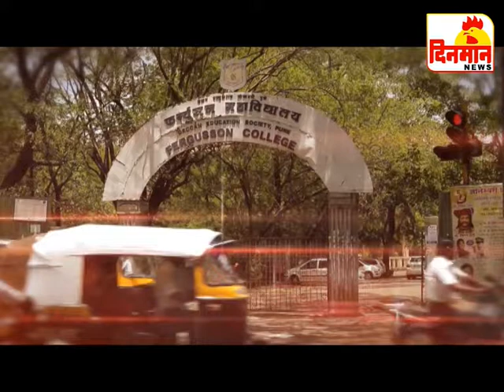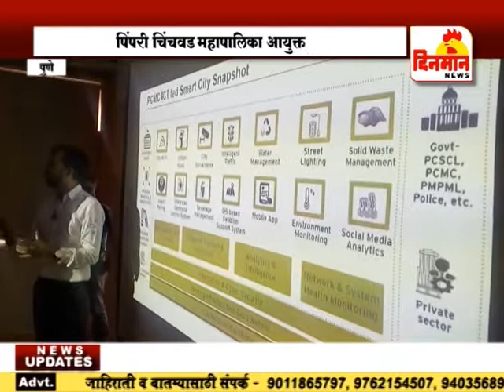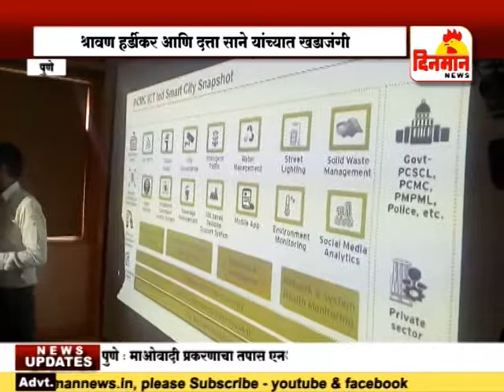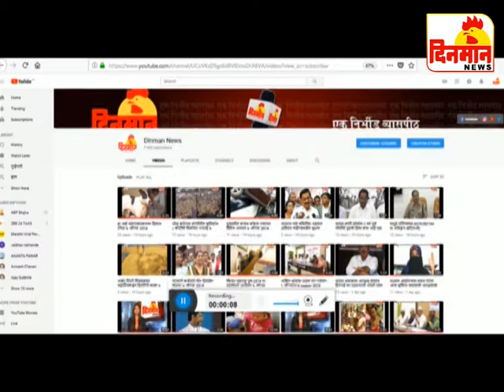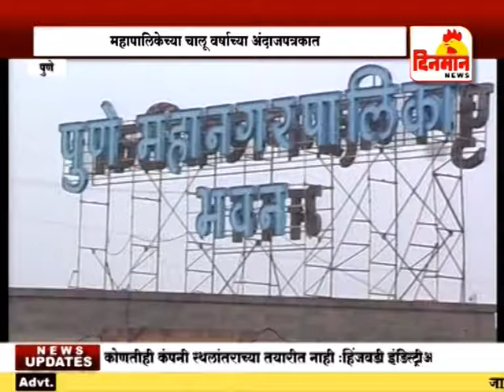02 September 2018 दिनमान बातमीपत्र